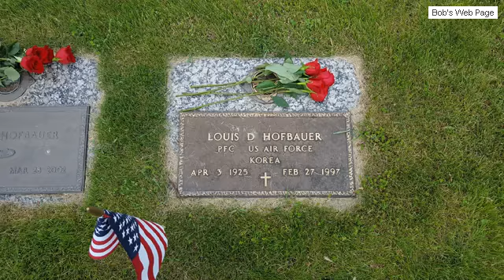Memorial Day DeKalb Illinois Fairview Cemetery 2017 Slideshow